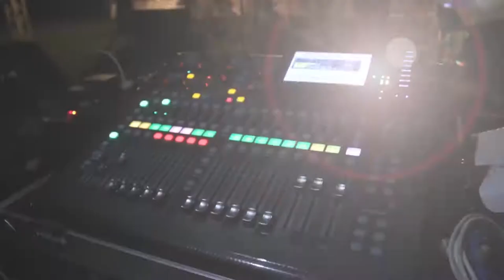lighting&Sound system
งานแต่งลูกค้าชาวจีน   วันที่ 7 พฤศจิกายน 2561

จัดโดย วันเดอร์ฟูล ฮับ
ระบบแสง สี เสียง โครงสร้างทัช ตกแต่งไฟหยดน้ำ ไฟปิงปอง